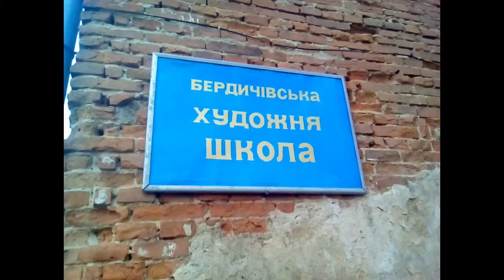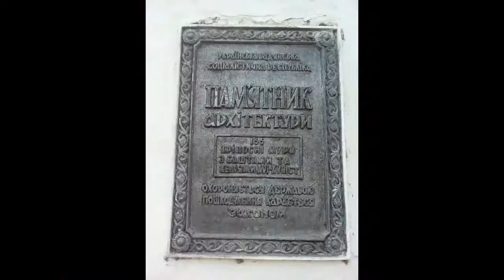Дружеское приветствие художнику С.Н. Панфилову . Наталия Васильева 2020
A friendly greeting to the opening of the Saratov Art School exhibition - to Sergey Panfilov. Art critic Natalia Vasilieva. 2020

Дарить улыбку , видеть красоту природы-
Мгновенно рисовать - веселый шарж,  портрет
На площади и улице, и при любой погоде!
Всем  сразу ясен  образ, линий силуэт -!

Чтобы Маэстро   мог  так виртуозно рисовать,
Пришлось настойчиво творить, посильно
Стремиться смело,  новые идеи создавать !
Оформить интерьер , портрет- эффектно, стильно!

Он сам как  Аполлон - красивый,  элегантный!
Творец — может  натуру украсить  и  запеть  !
Аккорд его гитары  ,и сочная палитра —безоглядно
Чаруют  чтобы  мир чудес   запечатлеть!

В картинах колоритом ярким , светотенью!
В рисунках и этюдах - будто музыка звучит!
На выставке - пейзажи и  абстрактные творенья
Ведь  с юности  в душе  звезда искусств горит!

 Хотим  Сергею мы удачи пожелать!
Ведь для художников есть принцип один:
Чистейшим Камертоном стать!
Достигнуть  творческих  Вершин-

To give a smile, to see the beauty of nature -
Draw instantly - funny cartoon portrait
On the square and the street, and in any weather!
The image is immediately clear to everyone, lines of silhouette -!

So that the Maestro could draw so masterfully,
I had to persistently create, feasibly
Boldly strive to create new ideas!
To issue an interior, a portrait - effectively, stylishly!

He himself is like Apollo - beautiful, elegant!
Creator - can decorate nature and sing!
The chord of his guitar, and the juicy palette is reckless
Enchant to capture the world of miracles!

In paintings with bright, chiaroscuro color!
In the drawings and sketches - as if the music sounds!
At the exhibition - landscapes and abstract creations
Indeed, since youth, the star of the art burns in the soul!

 We wish Sergey good luck!
Indeed, for artists there is one principle:
Become the purest tuning fork!
Reach Creative Apex-